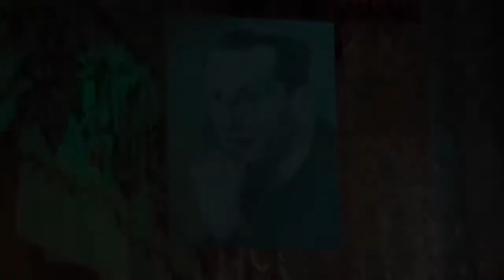Академічний ансамбль української музики, пісні і танцю «ЧАЙКА» Одеської обласної філармонії